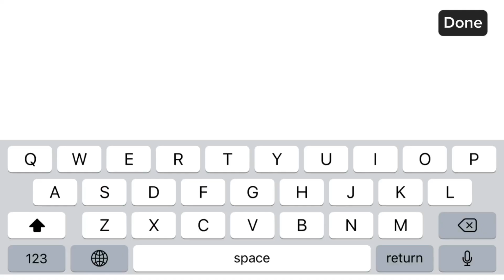New 2 Coupon Code Today | 17-November-2023 | The Spike Volleyball Story